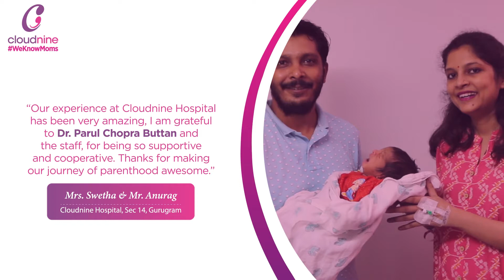Swetha & Anurag | Cloudnine Hospitals, Sector-14, Gurugram| Reviews | Testimonials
Listening to our customers talk about their experience on Cloudnine Hospitals is what motivates us to do our best every time. Take a look at what Swetha & Anurag say about us :)

Healthy Mothers. Happy Babies.